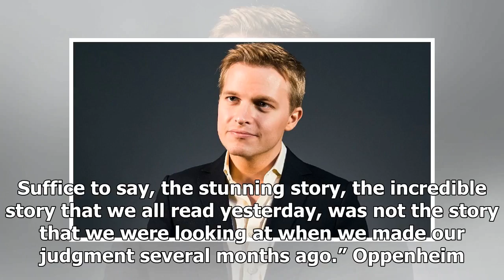Us Latest News - Time for ronan farrow addressed nbc News for harvey weinstein story Miss?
Us Latest News - Us Latest News - Time for ronan farrow addressed nbc News for harvey weinstein story Miss?

Isn’t it getting to be about time for Ronan Farrow to feel comfortable explaining why his blockbuster Harvey Weinstein expose did not air on NBC? A tantalizing New York Times report out this week claims Weinstein stormed into the office of CAA partner Bryan Lourd in September, complaining about the piece CAA client Ronan Farrow was working up on him. He wanted a meeting with Farrow. A source tells Deadline Weinstein did not ask CAA to kill Farrow’s report, and insisted the agency gets these kind...